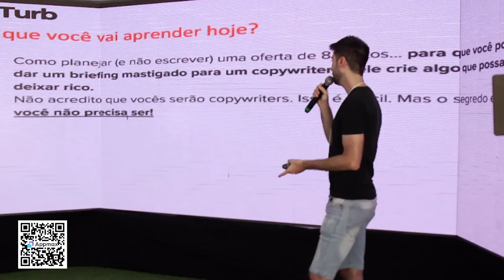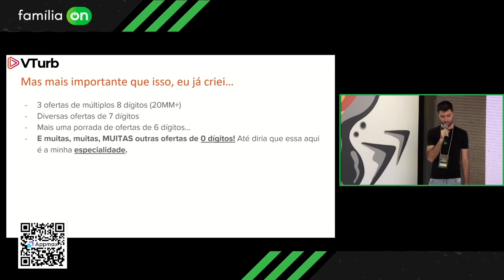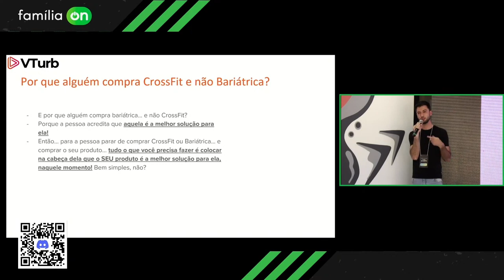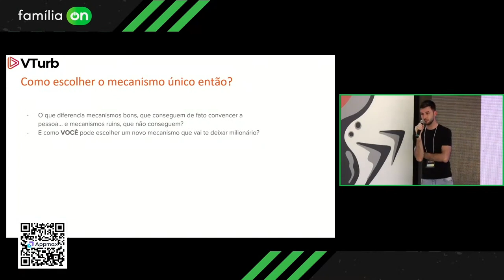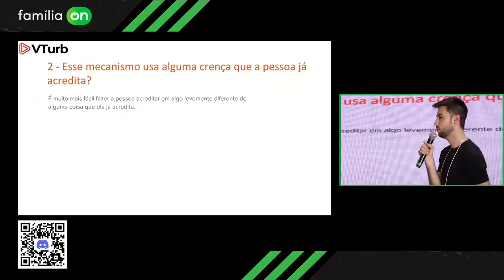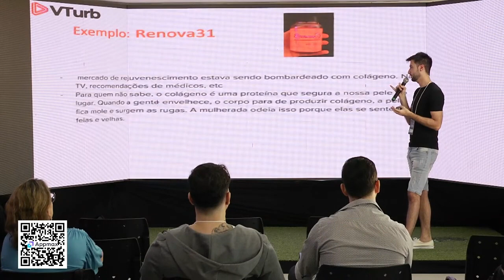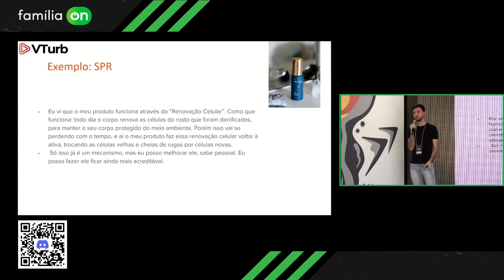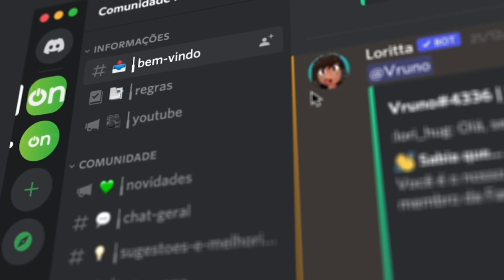PLANEJANDO OFERTAS DE MÚLTIPLOS 8 DÍGITOS | João Campos | Imersão Família Ecom